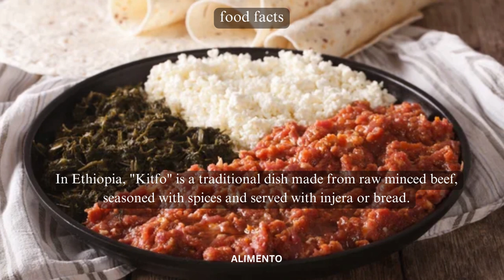💥🤯 Kitfo Food Facts Part 76 | Alimento | Dive into the Bold and Spicy World of Ethiopian Cuisine!💢⁉️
In Part 76 of our Food Facts series, prepare your taste buds for an exciting journey as we explore Kitfo, a traditional Ethiopian dish that's renowned for its bold, spicy flavors and unique preparation. Join us as we delve into the history, ingredients, and the culinary artistry behind Kitfo. From the fiery spices to the richly marinated beef, Kitfo embodies the essence of Ethiopian culinary heritage. This episode promises to immerse you in the world of Kitfo and the vibrant tapestry of Ethiopian gastronomy! 🇪🇹🍴

🎥 This episode will guide you through the meticulous process of crafting Kitfo, showcasing the art of mincing raw beef, mixing it with a blend of vibrant spices, and serving it with injera, the traditional Ethiopian flatbread. As we explore Ethiopian culture, you'll gain insights into how Kitfo is not just a dish; it's a cultural treasure, a symbol of hospitality, and the joy of savoring a meal that's as vibrant as the land it hails from. 🇪🇹🌶️

🍃 Experience the bold and spicy flavors of Kitfo, where the heat of chili and the aromatic mix of spices come together to create a dish that's as daring as it is delicious. Whether you're a fan of Ethiopian cuisine or new to the world of Kitfo, each bite tells a story of tradition and the pure pleasure of enjoying a meal that represents the rich culinary heritage of Ethiopia. Get ready to dive into the world of Kitfo and savor the authentic tastes of Ethiopian gastronomy! 🍛🌍

Subscribe to Alimento and hit the notification bell to stay updated on our upcoming culinary explorations, where we continue to uncover the rich tapestry of flavors, traditions, and stories that define various cuisines. From the spicy and adventurous to the sweet and comforting, our channel is your passport to savoring the diverse tastes that make up the culinary world. 🍽️🌍